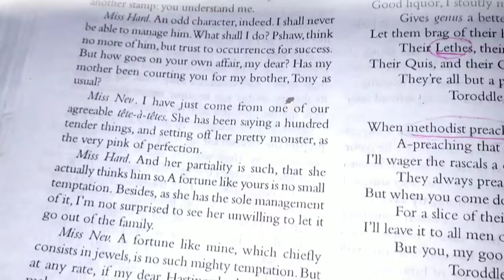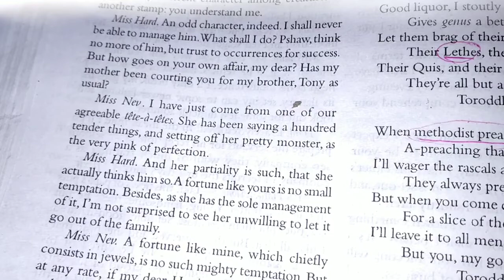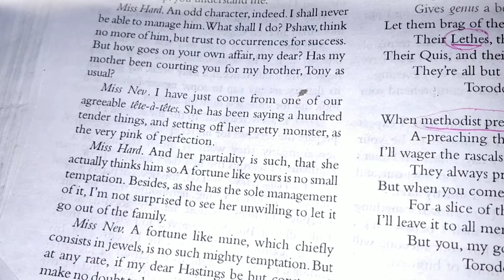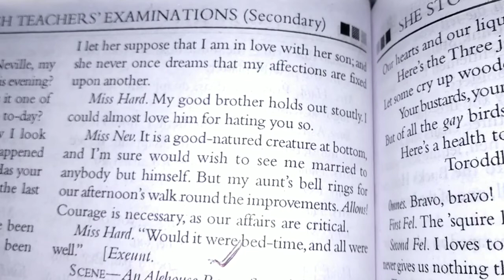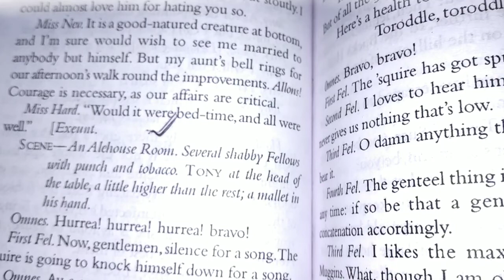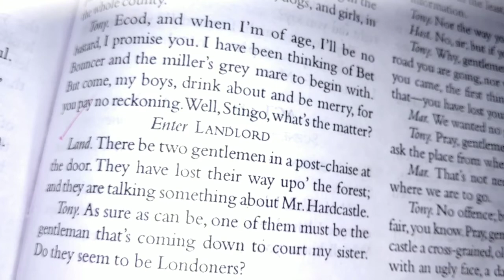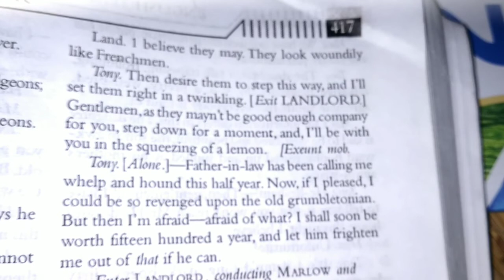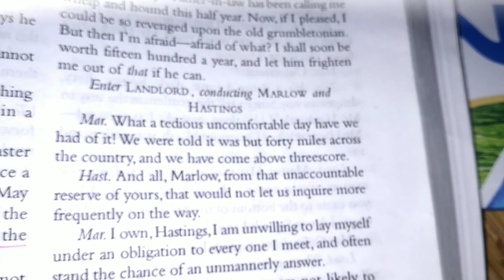SHE STOOPS TO CONQUER BY GOLDSMITH PART 4